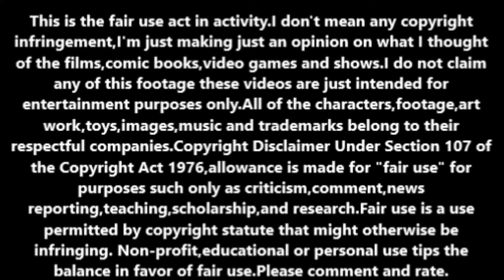Freaky Friday (1976) movie review.